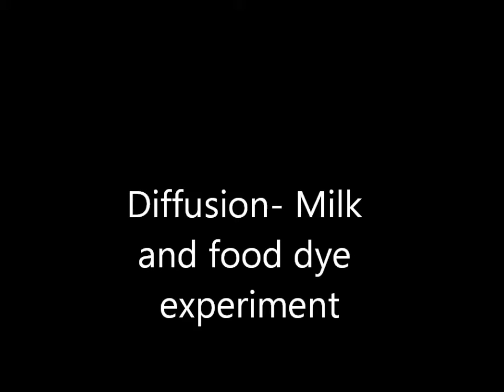Milk and dye Experiment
Information on the experiment:
Milk is mostly made of water yet some of it is made up of proteins, vitiamins, minerals and when small drops of dye are suspended into the milk the protein in the dye is very sesitive and causes the dye to expand in the milk.